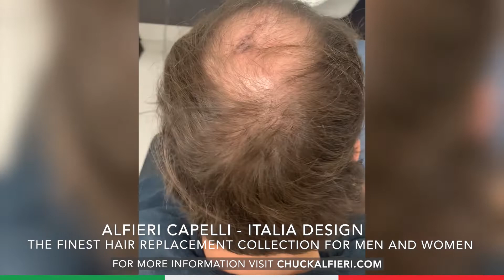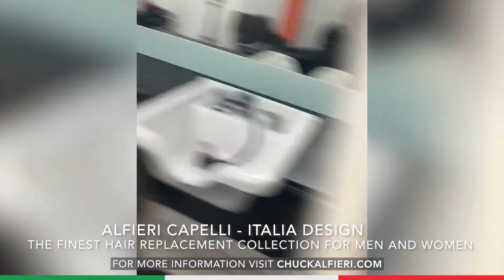Chuck Alfieri Hair Replacement for Men & Women 072222